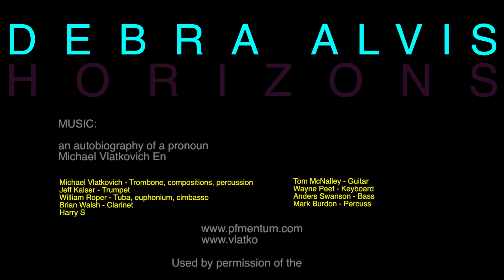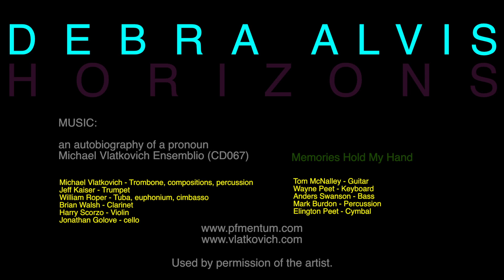Debra Alvis HORIZONS at ULULATE Gallery